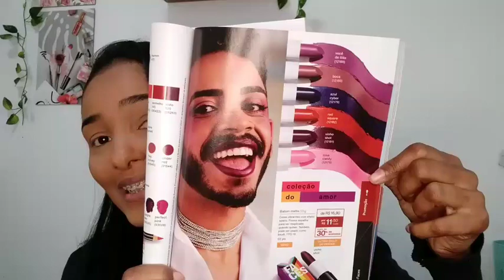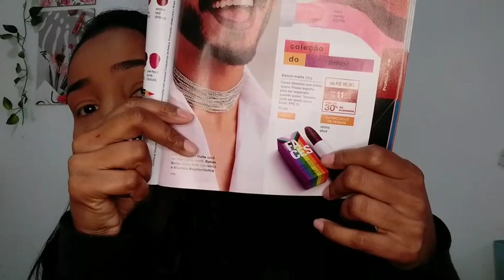Batons COLEÇÃO DO AMOR NATURA